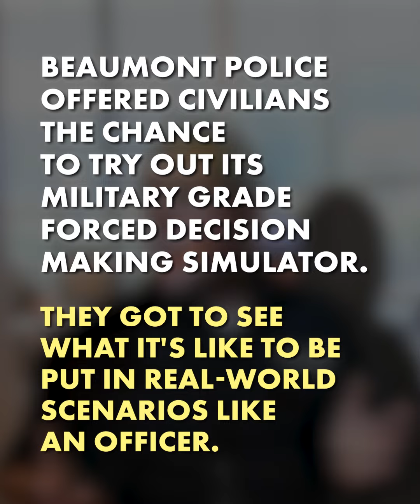Forced Decision Making with Beaumont PD | City of Beaumont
Beaumont Police takes de-escalation training very seriously. 👮 They have a specialized, interactive military grade program with hundreds of scenarios called MILO.  They're required to train on this system multiple times a year.

We invited a few curious citizens to get a taste of what it's like to be in the shoes of an officer. We think you'll find it very enlightening.